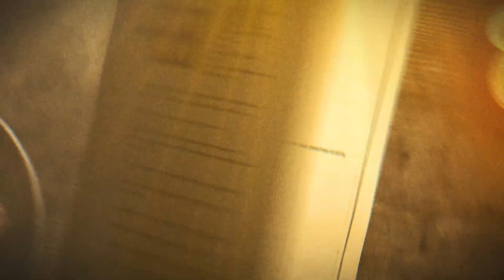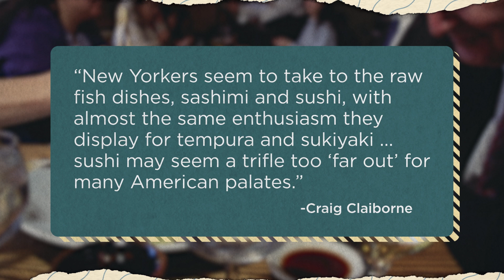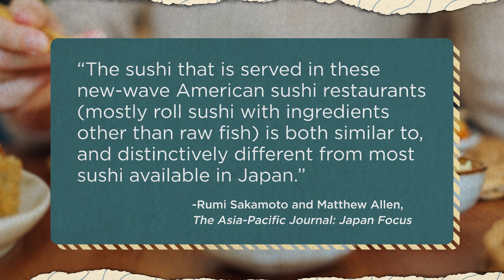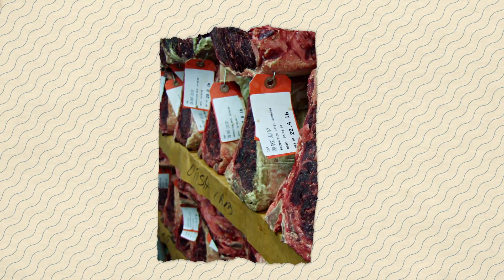Food History: The California Roll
California rolls are a well-known type of sushi in the United States, but how does it differ from Japanese cuisine?

Food History is a show all about... well, the history of food. Join host Justin Dodd as he brings you the stories of how your favorite meals ended up on your plate. On today's episode, we break down the history of California rolls and the impact of Japanese culture on the American palate. Let's dig in.